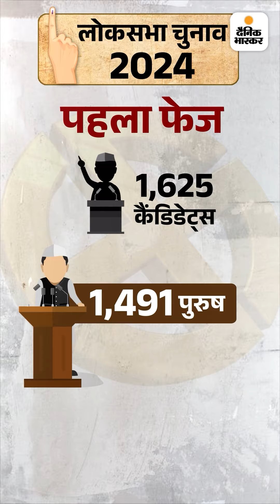Lok Sabha Election 2024 : 21 राज्यों की 102 सीटों पर वोटिंग कल: 2019 में BJP ने 40 सीटें जीती थीं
2024 लोकसभा चुनाव के फर्स्ट फेज में शुक्रवार यानी 19 अप्रैल को 21 राज्यों और केंद्र शासित प्रदेशों की 102 सीटों पर वोटिंग होगी। 2019 में इन सीटों पर सबसे ज्यादा भाजपा ने 40, DMK ने 24, कांग्रेस ने 15 सीटें जीती थीं। अन्य को 23 सीटें मिली थीं।